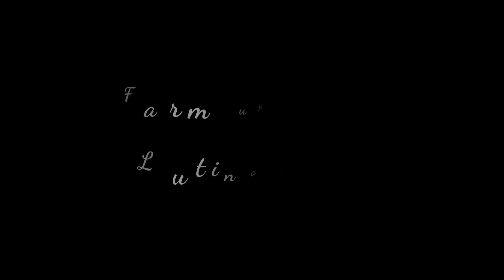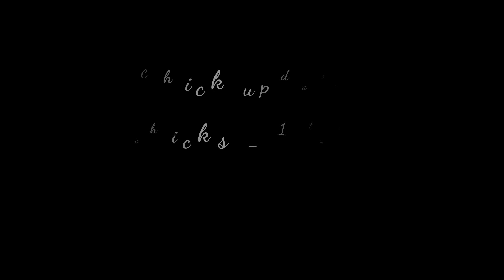Farm update / Pair No 3 / Lutino Pair....4 Chicks in Tamil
birds for sales..
Best prices
different colors and different varieties...
If you have any doubts about these put a comment

Lutino birds
lutino budgies
madurai market
madurai Birds
madurai birds market
madurai farm
madurai birds farm
Sunday market
Madurai Lovebirds farm
Lutino breeding pair
Lutino breeding birds
Lutino birds
Chick update
Lovebirds chick

Madurai Famous pets farm
Madurai pets Farm
Madurai sunday market
sunday market
Birds in cheap price
Pets in cheap price
Madurai pets sale
Madurai birds sale
Pets sales
Birds sale
Birds for sales
How to get a birds in cheap price
Tips for buy a best pets
Birds for Sales in good price